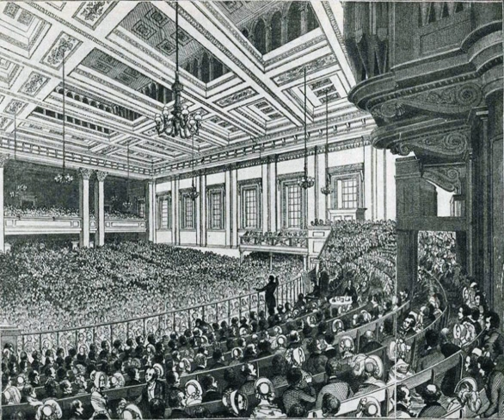Classical liberalism | Wikipedia audio article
This is an audio version of the Wikipedia Article:
Classical liberalism

- Socrates

SUMMARY
Classical liberalism is a political ideology and a branch of liberalism which advocates civil liberties under the rule of law with an emphasis on economic freedom. Closely related to economic liberalism, it developed in the early 19th century, building on ideas from the previous century as a response to urbanization and to the Industrial Revolution in Europe and the United States. Notable individuals whose ideas contributed to classical liberalism include John Locke, Jean-Baptiste Say, Thomas Robert Malthus, and David Ricardo. It drew on the classical economic ideas espoused by Adam Smith in Book One of The Wealth of Nations and on a belief in natural law, utilitarianism, and progress. The term "classical liberalism" was applied in retrospect to distinguish earlier 19th-century liberalism from the newer social liberalism.